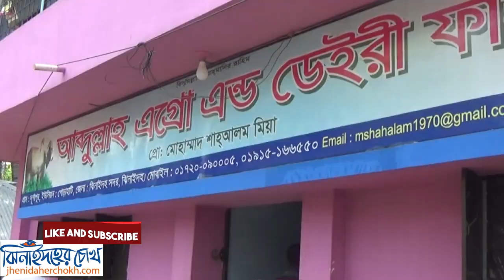৩৬ মন ওজনের যুবরাজ l Bangladesh Eid Cow Market l Eidbazar Eidmarket । Jhenaidaher Chokh✔️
৩৬ মন ওজনের যুবরাজ l Bangladesh Eid Cow Market"